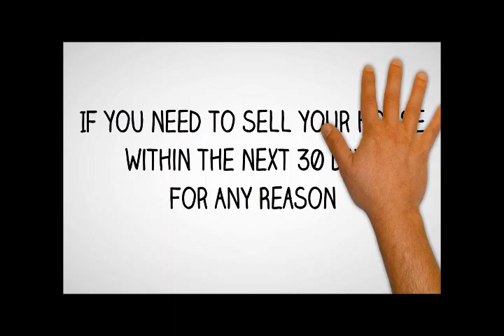Sell My House Fast Alabaster - Sell My Alabaster AL House Fast for Cash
Are you saying, sell my house fast in Alabaster?

We are a group of cash investors who look to buy single family or multi-unit houses fast, as is. No need for you to make repairs, paint or clean up.

We will assess your property, the situation and the neighborhood and make you a fair cash offer for your house.
Then, if you're looking for someone to buy my house for cash in Alabaster AL, we cann make you a fair cash offer.

Cash for Houses Alabaster AL and we pay cash for houses in Alabaster fast.

We buy Alabaster AL houses fast for cash, so...

Sell My House fast Alabaster AL and we buy my house for cash Alabaster AL.

Remember, we buy houses fast in Alabaster AL... just say I need to sell my house fast and we get the job done quickly.

I need to sell my house fast Alabaster how can I sell my house fast in Alabaster AL.

sell my home Alabaster
sell your home fast
buy ugly houses
i buy ugly houses
sell my home fast
sell my home on the internet
sell your house online
quick home sale
we buy ugly houses
we buy houses cash Alabaster
we buy ugly house
we buy houses fast
we buy house quick
we buy houses for cash
cash for homes
i need to sell my house
i buy houses for cash
sell a house quick
sell property fast
buy my house fast
we will buy your house
buy houses for cash
we buy your house
sell property quickly
quick house sFLe
buy my house now
we buy your home in Alabaster
we buy properties
sell my property fast
sell your house for cash
need to sell my house fast
buy my house for cash
I need to sell my house fast
buy my house quick
selling a house quickly
Cash for houses Alabaster
sell house fast Alabaster
Cash for Alabaster houses
who buys houses for cash
fast house sale Alabaster
sell home fast
sell home quick
we buy your home
sell my house on the internet
sell home quickly
quick home sale
we buy houses Alabaster
sell house quick
sell my house today
we buy property
quick sale homes
we buy properties
sell your property fast
selling your home fast
how to sell house quick Alabaster